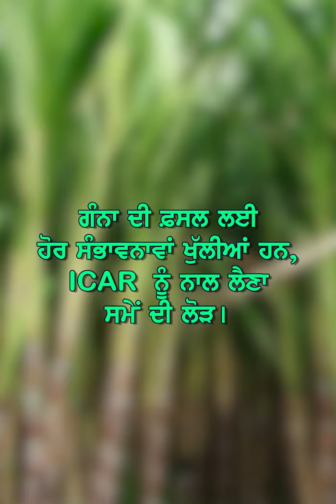ਗੰਨਾ ਦੀ ਫ਼ਸਲ ਲਈ ਹੋਰ ਸੰਭਾਵਨਾਵਾਂ ਖੁੱਲੀਆਂ ਹਨ, ICAR ਨੂੰ ਨਾਲ ਲੈਣਾ ਸਮੇਂ ਦੀ ਲੋੜ। Sugar Mills | Punjab